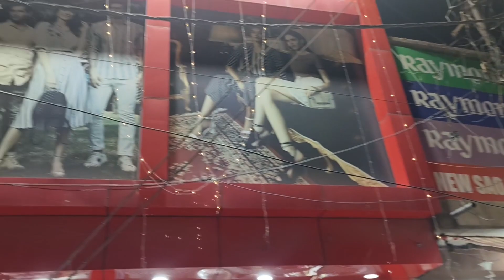Aaj To Maine Bahut Sari Shopping Ki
cooking vlogs video
viral video
Maahi Rajput vlogs video
Maahi Rajput Vlogs
Love marriage
love story
Indian Love marriage couple
Couple new video
Love marriage
Love marriage couple
Love story
shopping video
Sunil gudiya
Mithun kajal
Nandini
Mampi.rahul
Vijay riya vlogs
Vijay riya
Couple kiss
Sweet couple
Couple vlog
Funny couple
Cute couple
Couple vlogger
Vlog video
Vlog Indian
Couple kiss
Sweet couple
Couple vlog
Funny couple
Cute couple
Couple vlogger
Vlog video
Vlog Indian
Couple Daily Vlog video
Daily vlogger
Daily vlogs
Hindi vlogs
Jharkhand vlog
Jamshedpur vlog
Village vlog
Village food
Village life style
Indian village
Village cooking
Daily vlogger
Daily vlogs
cute couple
village life
maahi jitesh ki zindagi
real Zindagi
vlog
daily vlog
Vijay riya vlog
maahi rajput vlog
vlog video
village vlog
India vlog
newly married life
newly married couple life
daily vlogs
vlogs video
village video
love marriage video
Kanpur video
simply village life
Indian culture
India village life
Indian vlogsh
maahi rajput vlog
Karauli Sarkar
Bageshwar dham Sarkar
Bageshwar dham
Dhirendra Shastri
Mahadev vlogs
shiv baba
village life
couple life video
real vlogs
real life maahi rajput
love marriage couple
maahi jitesh love
vijay riya
maahi rajput Vlog
vlog video
vlogs
Shivani kumari official
Shivani kumari
vlog
jitesh maahi vlogs
maahi jitesh vlog
cooking vlogs
village life vlogs
cooking vlogs
cooking vlogs video
Cooking videos
maahi jitesh ki real zindagi
परमट आनंदेश्वर महादेव मंदिर
आनंदेश्वर महादेव बाबा
Real Zindagi Vlog With Maahi
Real Maahi Rajput Vlogs